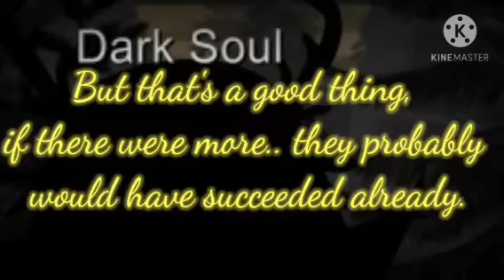Fairy Academy *30 and 40 subscriber special!* FIRST GCM EVER!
I hope you guys enjoy my first GCM!!

Penny Colada💕🌈

Fairy Academy! The Movie!

One Upon a time, there was a World full of fairies!
It was a very happy time! Until humans and fairies met.
Then a big war happened.., and it still goes on until this day.

Not many fairies are out there is this world now, it's mostly humans.
But 2 fairies are evil, and they hunt down fairies, and kill them, because they are trying to take over all fairies, and end all human life...

They haven't succeeded yet. There's still only 2 evil fairies.. Evil Fairy is the first evil fairy, and her daughter's name is Dark Soul.

Dark soul's job is to attack humans, and scare them, and hurt them, Evil fairy just sits around yelling..

But that's a good thing, If there were more.. they probably would have succeeded already.

There are many different colored fairies!

There are Red fairies, Pink Fairies, Blue Fairies, Yellow Fairies, And Purple, Green, and Black fairies, and the evil fairies. But only a few left

But now let me tell you how a Fairy Academy Save All fairies.